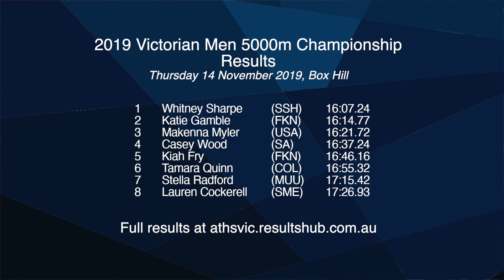2019 Vic Women 5000m Final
2019 Victorian Women's 5000m Championship
Held at Box Hill Thursday 14 November 2019.